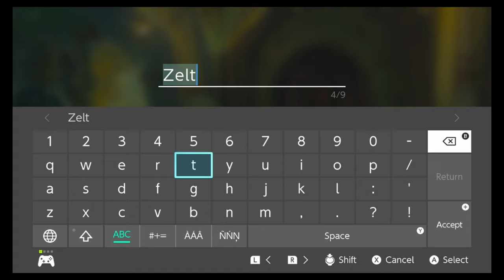Zelda Tears of the Kingdom Blind LP (4K60) Part 25 - Giant White Horse